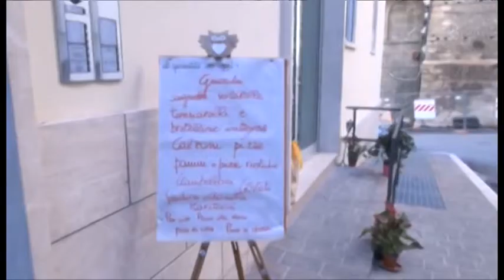PD: un questionario rivolto ai commercianti